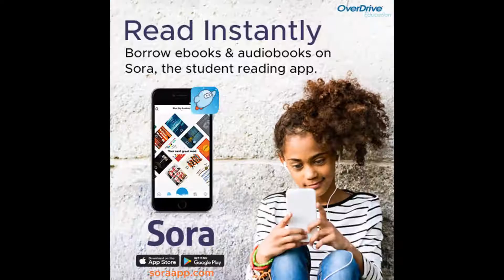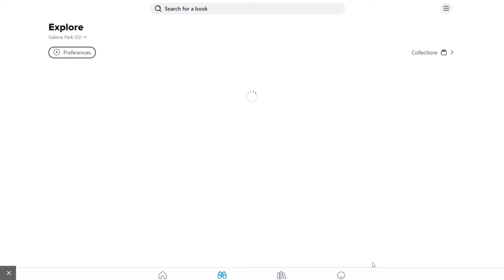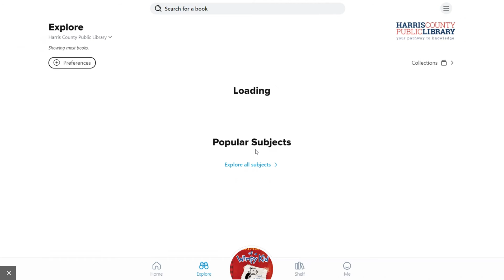Sora How To